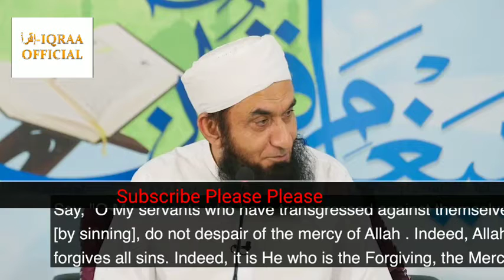Comparison of Quranic Verses - Molana Tariq Jamil Sunday Special 2021